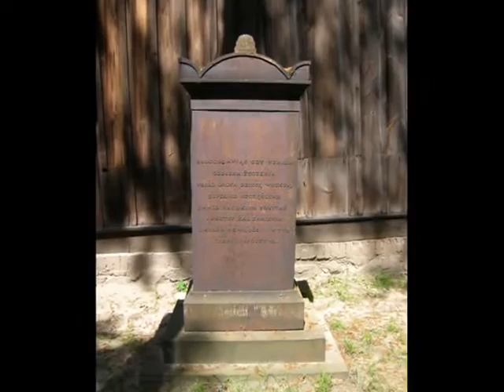Rowerem wokół Głowna I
Zdjęcia z 2005 roku. Rowerem wokół Głowna I (Wyskoki, Waliszew, Walewice, Ziewanice, Piątek, Sobota, Tum, Stryków, Skierniewice, Rydwan)